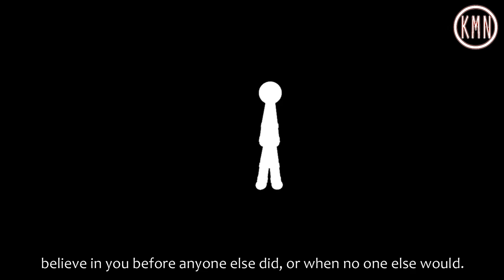Soulmate/Stick Nodes/Collaborated w/ Mei Yamazuki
!BE A TRUE MATION!